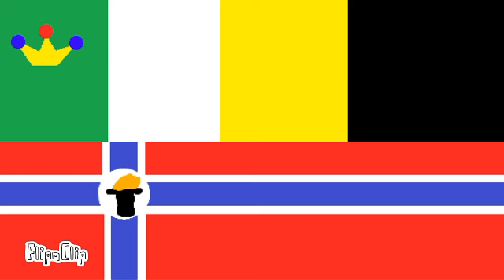Election Speech - May 27, 2022